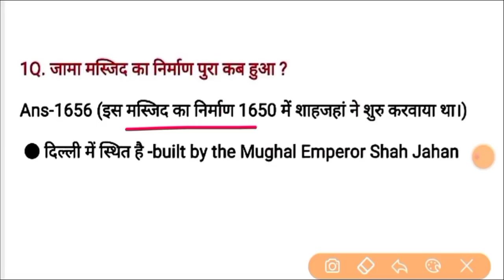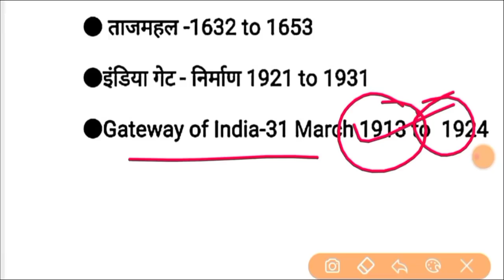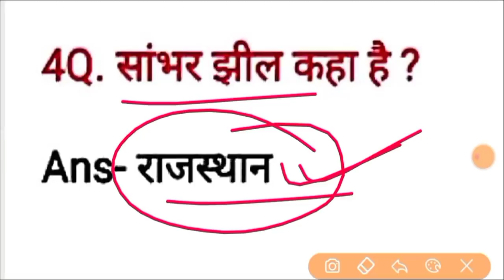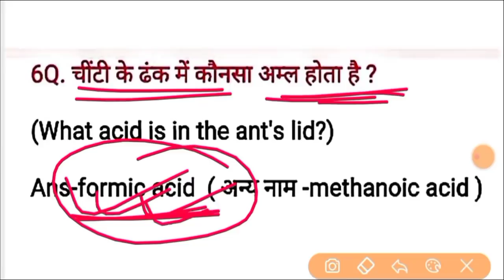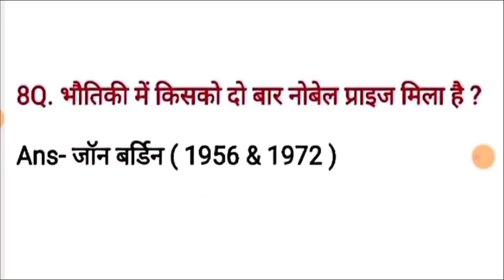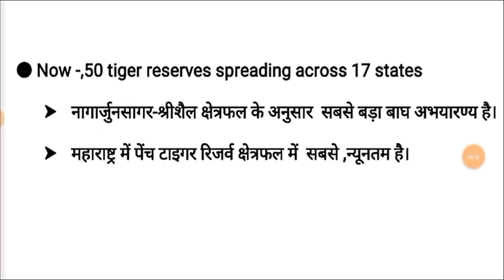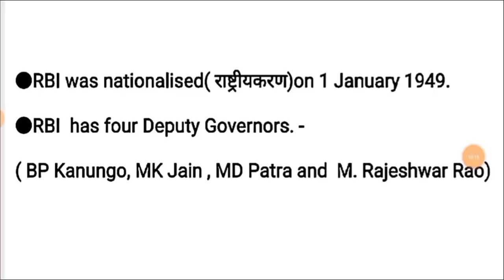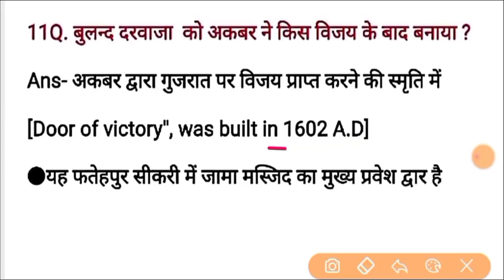RRB NTPC Exam Analysis 2021 / RRB NTPC 7 February 2021 All Shift Asked Question / NTPC Exam Analysis